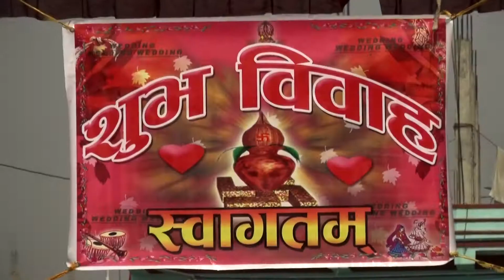Maya weds Puran Hilight